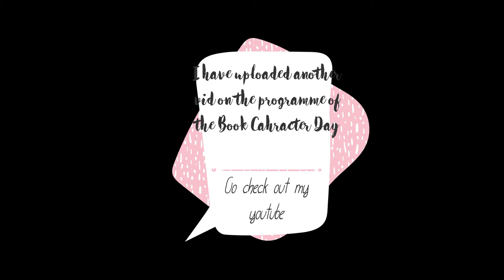CR Vlog Ep 45/汶中/Book Character Day/CHMS/Brunei/Motherhood/kindergarten